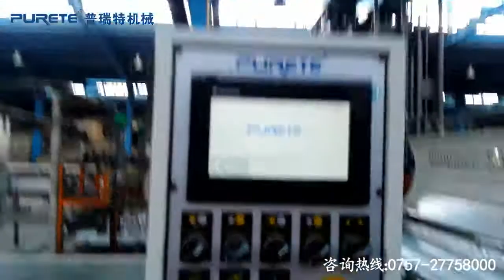1950mm MDF board water-base white color coating line/water base roller coater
This line for MDF board water base white finishing , can do the max size 1950mm wide board.
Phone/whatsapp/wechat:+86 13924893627